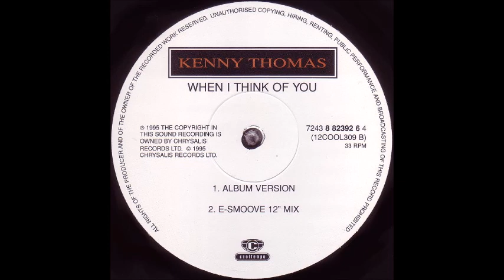Kenny Thomas – When I Think Of You [95]